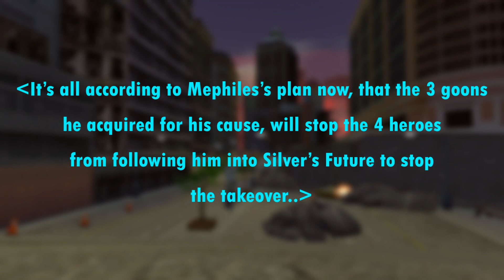IT'S NOW OR NEVER! (VRC Adventures S2 Ep5)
All my Video's are for a General Audience ^-^. It's Now or Never, that the Heroes must leave the present & make their way to Silver's Future, to stop Mephiles once & for all.. But with his plan in motion, to have his 3 goons stop them along the way, The 4 Heroes find themselves face to face with Jet, Scourge & Rosy, with one goal in their head, to prevent them from moving forward.. What happens next? let's find out ^^.